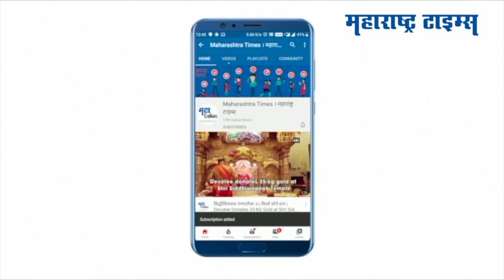Mumbai : लॉकडाउन वाढवला, 'या' ७ गोष्टी महत्वाच्या!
करोनाचा संसर्ग रोखण्यासाठी राज्यात लावण्यात आलेल्या लॉकडाऊनचा कालावधी १ जूनपर्यंत वाढवण्यात आला आहे. यासंबंधी राज्य सरकारकडून नवीन नियमावली आज प्रसिद्ध करण्यात आली आहे. राज्‍यात लॉकडाउन लावण्याआधी रुग्‍णांची संख्या सात लाखांपर्यंत पोहचली होती. मात्र, लॉकडाउननंतर ही संख्या चार लाख ७५ हजारापर्यंत खाली आली. देशाचा रुग्‍णवाढीचा दर १.४ आहे, तर राज्‍यात तो ०.८ पर्यंत आहे. निर्बंधांचे सकारात्‍मक परिणाम दिसून आल्‍याने मंत्रिमंडळाच्या बैठकीत बहुतांश मंत्र्यांनी निर्बंध अधिक वाढवावेत, अशी विनंती केली होती.अखेर, राज्य सरकारने आज याबाबत निर्णय घेतला असून १ जून सकाळी ७ वाजेपर्यंत निर्बंध कायम ठेवण्यात आले आहेत.